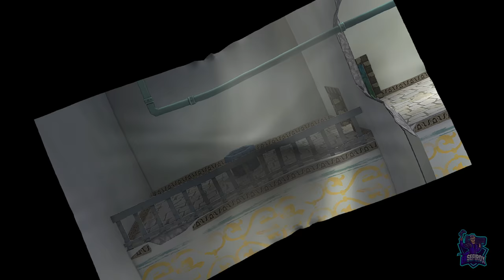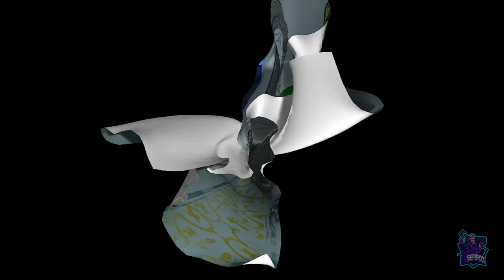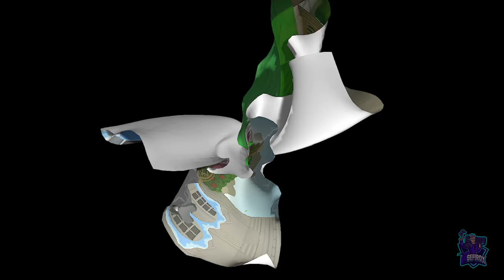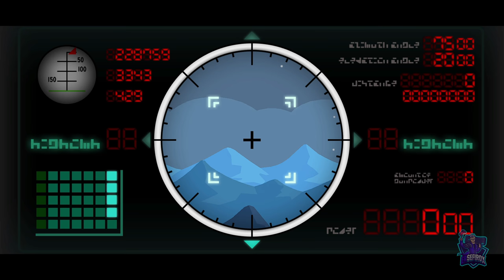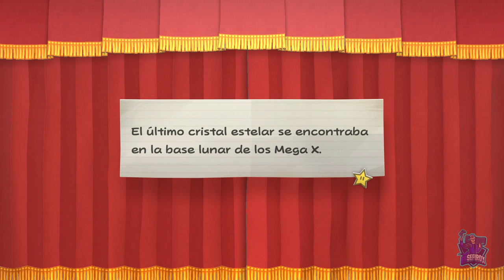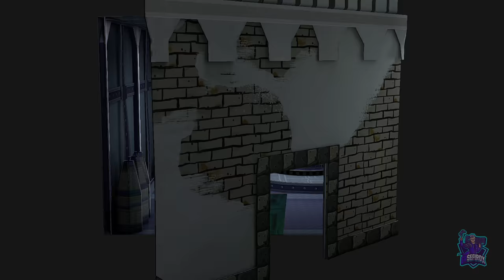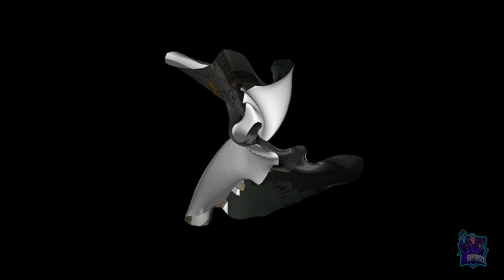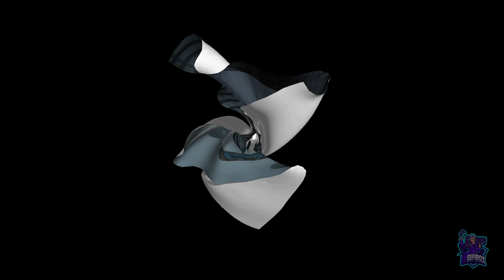Acto 7: Objetivo la luna // Paper Mario: La Puerta Milenaria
Acto 7: Objetivo la luna